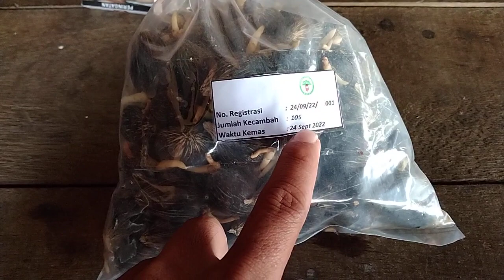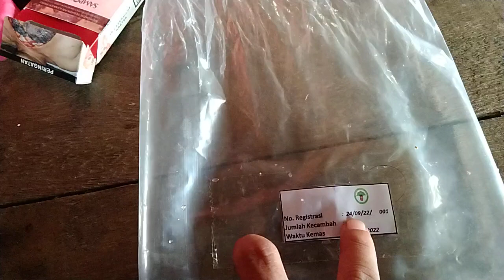SANGAT SPESIAL!! RELA MENUNGGU SETAHUNAN LAMANYA!! JENIS APA LAGI INI.. ??